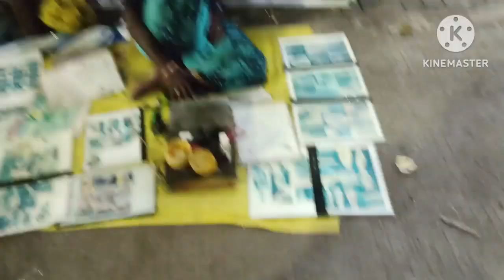गांधी चौक अमरावती जतरा |अमरावती उत्सव | Amravati Maharashtra jatra vlogs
There are local markets in every colony and areas for regular shopping The locals do not have to go far from their places of residents to buy their materials of regular use. Almost everything is available locally in Amravati, with adequate post sales servicing utilities available.

गांधी चौक अमरावती जतरा |अमरावती उत्सव
गांधी चौक अमरावती जतरा |
अमरावती उत्सव
अमरावती स्थानीय बाजार

स्थानीय दुकानें

कपडा मार्किट
अमरावती